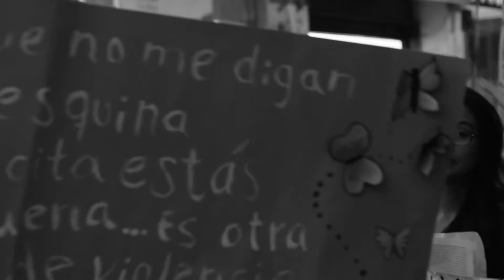Marcha de las mujeres 8 de marzo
El pasado 8 de marzo en las calles de Pereira, retumbó una marcha llena de dignidad, resistencia y grandes reivindicaciones.

Esta marcha salió del parque Olaya Herrera y se dirigió al parque el Lago Uribe Uribe, durante el camino grandes y valientes mujeres gritaron consignas de amor, respeto, tolerancia, inclusión y dignidad; unas con tambores, otras con carteles, y otras con su cuerpos desnudos y pintados de mensajes que poco a poco esta sociedad deberá interiorizar, aceptar y respetar.